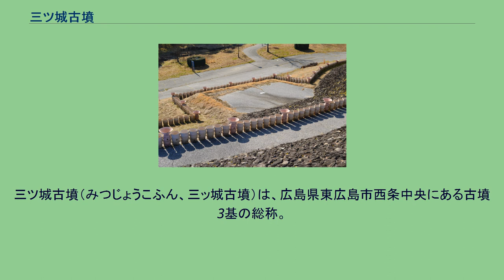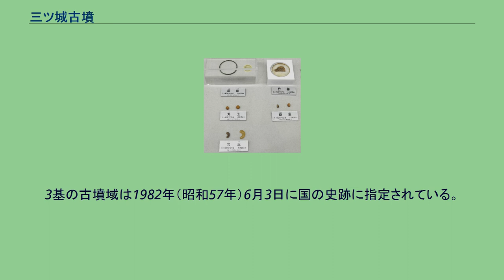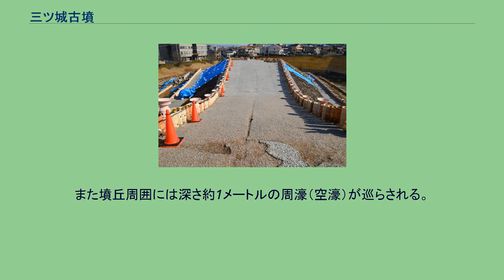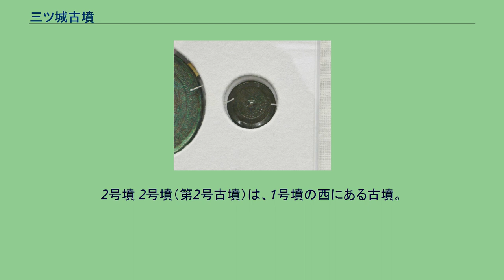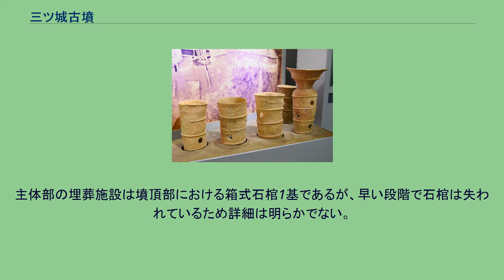三ツ城古墳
左に2号墳、右奥に1号墳 三ツ城 古墳 三ツ城古墳の位置 三ツ城古墳の空中写真国土交通省 国土地理院 地図・空中写真閲覧サービスの空中写真を基に作成。
三ツ城古墳（みつじょうこふん、三ッ城古墳）は、広島県東広島市西条中央にある古墳3基の総称。
1号墳は広島県では最大規模の古墳で、5世紀前半（古墳時代中期）頃の築造と推定される。
広島県中部、西条盆地南縁の八幡山から北に延びる丘陵先端部に営造された古墳群である。
これまでに1954年（昭和26年）・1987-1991年度（昭和62-平成3年度）に発掘調査が実施されている。
3基のうち特に1号墳は、墳丘長約92メートルを測る、広島県内では最大規模の大型前方後円墳である。
古墳時代中期の安芸地方を代表する首長墓と位置づけられ、特に『先代旧事本紀』「国造本紀」に見える阿岐国造と関連付ける説などが挙げられている。
また2号墳は直径25メートルの円墳で1号墳の先行古墳であり、3号墳は2号墳の区画周溝の中に築造された古墳時代後期の楕円形墳である。
3基の古墳域は1982年（昭和57年）6月3日に国の史跡に指定されている。
現在では保存復元工事のうえで三ツ城近隣公園として公開されている。
1号墳（第1号古墳）は、三ツ城古墳群の主墳。
墳形は前方後円形で、前方部を東北東方向に向ける。
墳形は造山古墳（岡山県）の相似形とする説があるほか、墳丘長は広島県内では最大規模になる。
墳丘表面では葺石のほか、円筒埴輪列（朝顔形埴輪含む）・形象埴輪（家形・蓋形・鶏形・水鳥形・盾形・靫形・冑形・短甲形埴輪など）が認められる。
古墳全体としての埴輪の総数は約1,800本におよぶ。
墳丘の左右くびれ部には造出を付し、須恵器・土師器が出土している。
また墳丘周囲には深さ約1メートルの周濠（空濠）が巡らされる。
主体部の埋葬施設は後円部墳頂における箱式石棺3基である。
3基のうち2基（1号・2号埋葬施設）は、石棺の周囲に石を組んで外槨を作り蓋石を置くという、独特の二重構造として構築されている。
残る1基（3号埋葬施設）は通常の石棺埋葬であるが、石棺の外側に副葬品埋納用の坑を伴う。
各埋葬施設からの出土品は次の通り。
築造時期は古墳時代中期の5世紀前半頃、特にTK73型式の須恵器の出土から412年頃の築造と推定される。
2号墳 2号墳（第2号古墳）は、1号墳の西にある古墳。
形状は円墳。
墳形は円形で、直径約25メートル・高さ約4メートルを測る。
墳丘表面で葺石が認められるが、埴輪は認められていない。
主体部の埋葬施設は墳頂部における箱式石棺1基であるが、早い段階で石棺は失われているため詳細は明らかでない。
築造時期は古墳時代中期の5世紀前半頃で、1号墳にやや先行すると推定される。
3号墳 3号墳（第3号古墳）は、2号墳の西側において、南側丘陵と2号墳を区切る溝の中にある古墳。
形状は楕円形墳。
墳形は楕円形で、長径約8メートル・短径約4メートル・高さ約1メートルを測る。
主体部の埋葬施設は箱式石棺で、長さ約1.5メートル・幅0.2-0.5メートルを測る。
石棺内で副葬品は認められていない。
築造時期は古墳時代後期の6世紀前半頃と推定される。
所在地 交通アクセス 関連施設 周辺 （記事執筆に使用した文献） （記事執筆に使用していない関連文献） 三ツ城1号墳に関するカテゴリ: